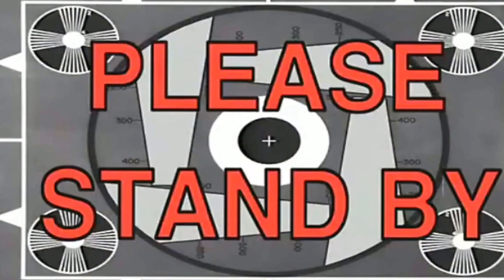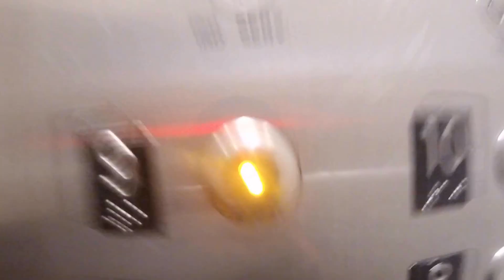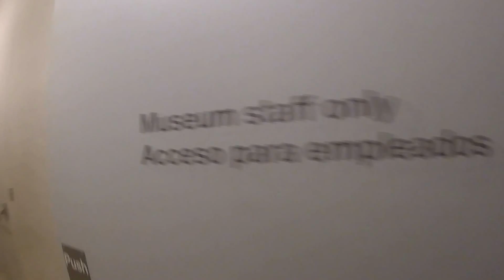There's alot Going On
ALL Ends Of The Spectrum 3

Im getting More Into Fliming & Communicating with the camera?
& my viewer which are you GUYS
In time you all will Watch this channel & My skills Grow.

I use Final Cut Pro for Editing
& A Gopro Hero 4 for Flimming
& Also There Were Some Drone Shot Added To Give A different View

You Can Also Listen to Some Of My Older Sounds
few mouths Back

Also Heres A Cover Of Me Doing

Sade-Smooth Operator